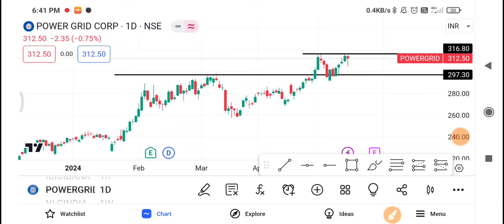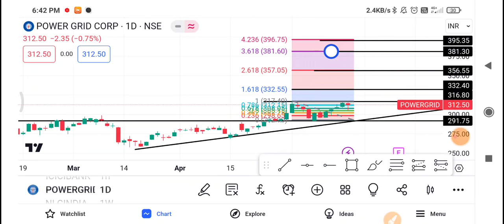Power Grid Share Latest News | Power Grid Share news today | Power Grid Share price today